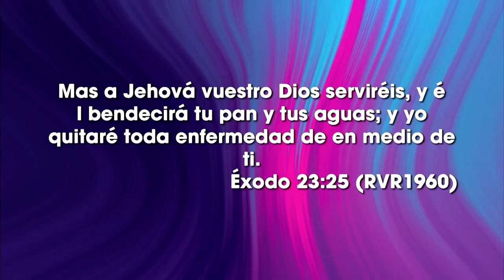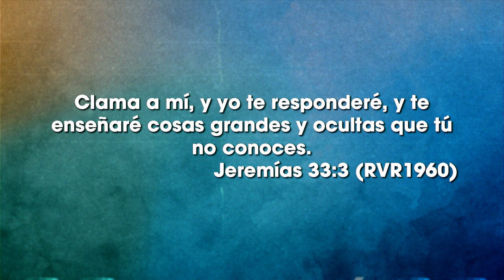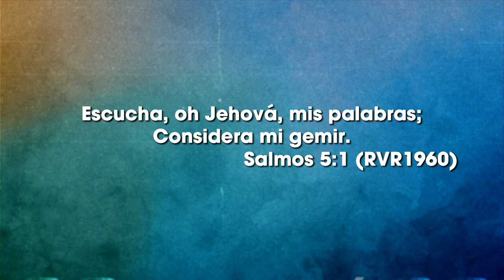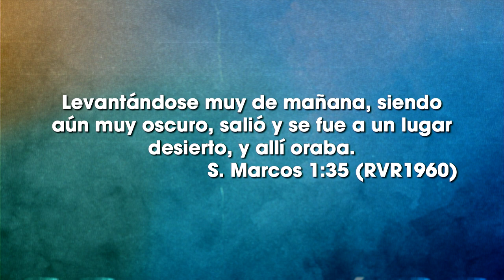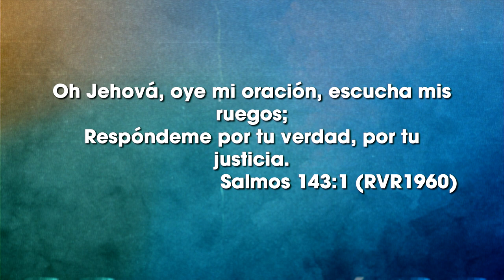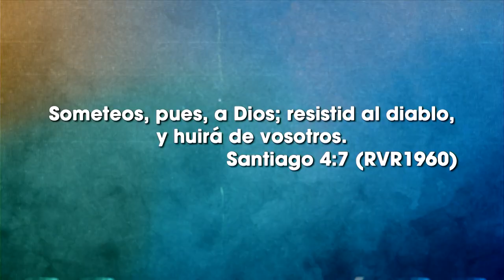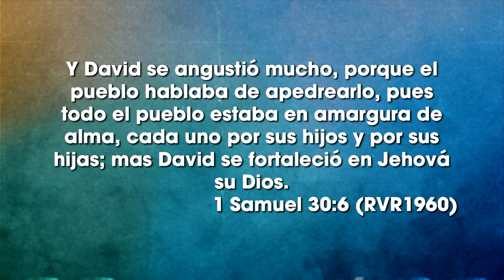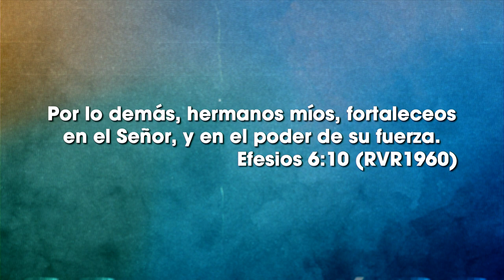Los pilares del creyente / La oración - P. Santiago Lalama